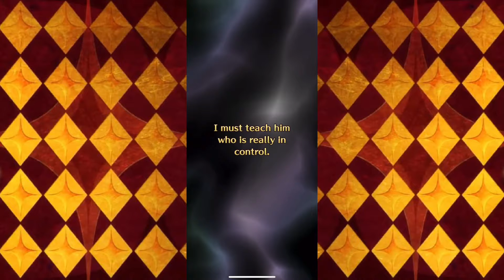Romancing Saga Re;univerSe Summoning for Mystic Asellus (160,527 Jewels)